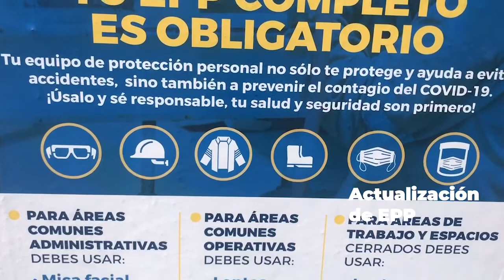¡En TNG nos cuidamos todos!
Ante la contigencia sanitaria, en TNG desarrollamos un Plan de Acción para emergencia epidemiológica, generando conciencia de manera individual para obtener los mejores resultados de manera grupal.

Todos los esfuerzos que realizamos van de la mano de la capacitación de nuestro personal, con el fin de sumar esfuerzos para aplicar todas las medidas dentro y fuera de nuestra área de trabajo.